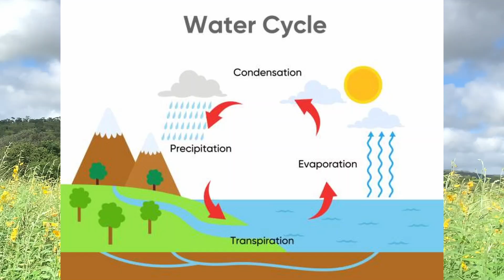How to build soil fertility using sunhemp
Using Sun Hemp (Crotalaria juncea) to build soil is a great organic approach to improving soil health, fertility, and structure. Here’s how it benefits the soil and how you can integrate it into your farming system:

Benefits of Using Sun Hemp for Soil Building
Nitrogen Fixation – Sun hemp is a legume that fixes nitrogen from the atmosphere, enriching the soil with this essential nutrient.
Organic Matter Addition – Its fast-growing biomass adds significant organic material to the soil, improving soil structure and water retention.
Soil Protection – Acts as a cover crop, preventing soil erosion and reducing weed pressure.
Improves Soil Aeration – Its deep roots break up compacted soils, enhancing aeration and drainage.
Suppresses Nematodes & Pests – Produces natural compounds that reduce soil-borne pests and nematodes.
Rapid Growth – Can reach maturity in 60–90 days, making it an excellent short-term soil-building crop.
How to Use Sun Hemp for Soil Building
1. As a Cover Crop
Best Time to Plant: Before or after the main crop, or during a fallow period.
Sowing Rate: 15–25 kg per hectare.
Growth Period: Let it grow for 6–8 weeks before cutting it down.
Incorporation: Either chop and drop it as mulch or till it into the soil to decompose.
2. Intercropping with Fruit Trees
Plant Sun Hemp between rows of fruit trees to enrich the soil with nitrogen and organic matter while suppressing weeds.
3. Green Manure
Before flowering, cut the plants and mix them into the topsoil. It decomposes quickly and releases nutrients for the next crop.
4. Companion Planting
Can be planted alongside crops like maize or coffee to improve soil fertility while reducing pest issues.